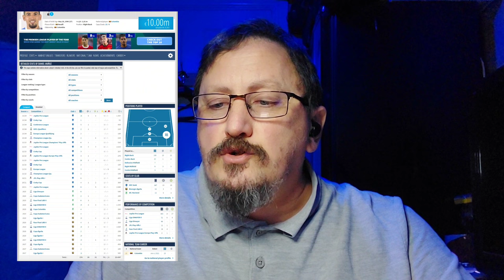Daniel Munoz Transfer Rumours